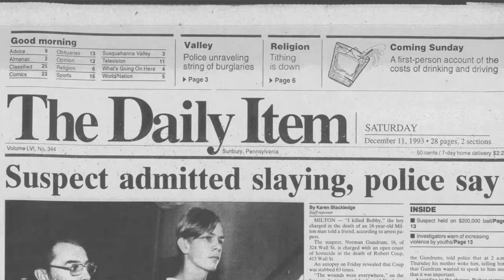Convicted killer Norman Gundrum Jr. re-sentenced to time served